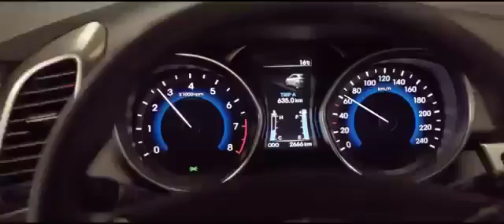15 car Hyundai